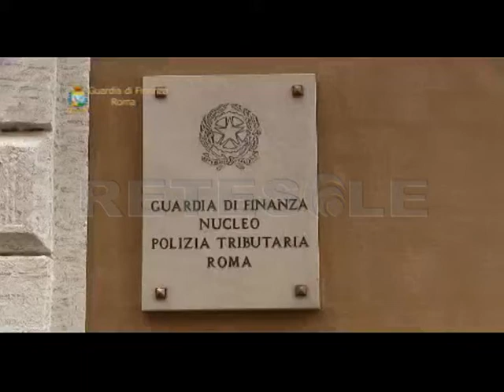RETESOLE TG LAZIO Sigilli al porto di Ostia sequestrati beni per 450 milioni